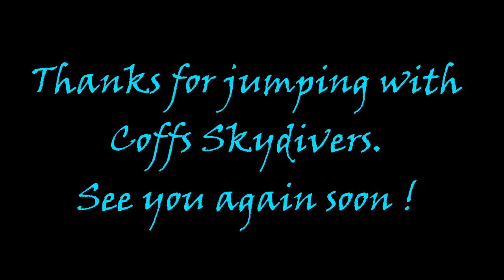Coffs City Skydivers: Beach - Skydive - Cameron